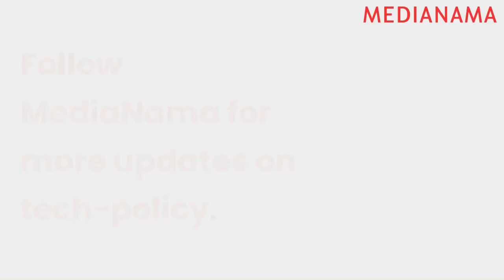Is Karnataka's Cab Aggregator Policy Fair? Exploring Impacts and Controversies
In February, Karnataka’s transport department announced uniform fares for cab aggregators like Ola, Uber, etc. that divide the cab rides into three categories based on the vehicle’s price. The department's announcement follows a proposal submitted by the Transport and Road Safety Commissioner in December, 2023 to fix the fares of city taxis and various types of taxis operating under the aggregator rules in a single model. Does the move take us back to the pre-Ola and Uber era by removing surge pricing? How does each of these pricing methods affect rights of the drivers and how do they impact consumers? MediaNama Founder-Editor Nikhil Pahwa explains the dynamics and shares his perspectives on Karnataka's new policy.

Telangana Gig Workers Demand Ban On Bike Taxis, Compliance With Motor Vehicles Guidelines
Chandigarh Cracks Down On Ola And Uber: A Look At The State Transport Authority’s Licensing Row
Delhi Govt Notifies Motor Vehicle Aggregator And Delivery Service Provider Scheme 2023

About MediaNama:
We cover technology policy and business developments that are shaping India’s fast growing digital ecosystem, providing news, opinion, data and analysis. Our reportage attracts a readership of policy and business decision makers, including regulators, government officials, Members of Parliament, apart from policy professionals, technologists, journalists, lawyers and others.